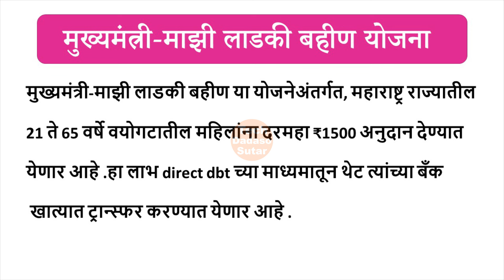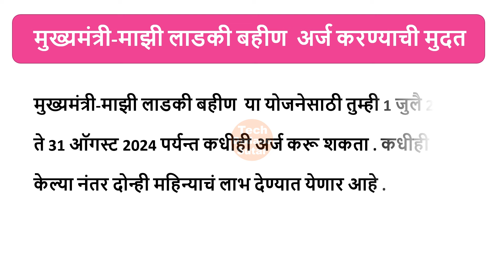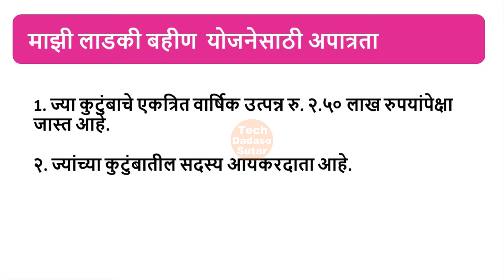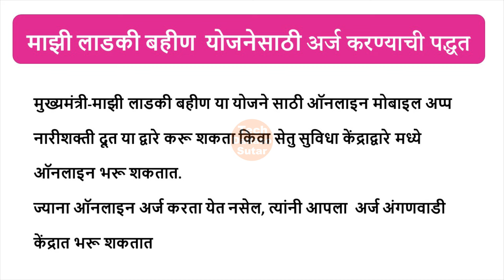लाडकी बहीण योजना माहिती | लाडकी बहीण योजना कागदपत्रे| mukhyamantri ladki bahin yojana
लाडकी बहीण योजना माहिती ,१५०० रु दरमहा! | मुख्यमंत्री माझी लाडकी बहिण योजना २०२४ mukhyamantri ladki bahin yojana बद्दल सविस्तर माहिती

topics covered
लाडकी बहीण योजना माहिती
लाडकी बहीण योजना काय आहे
लाडकी बहीण योजना कागदपत्रे
लाडकी बहीण योजना ऑनलाईन अर्ज
मुख्यमंत्री माझी बहीण लाडकी योजना
माझी लाडकी बहीण योजना माहिती
मुख्यमंत्री लाडकी बहीण योजना माहिती
mukhyamantri ladki bahin yojana
ladki bahin yojana maharashtra
mukhyamantri mazi ladki bahin yojna
ladki bahin yojana
cm ladki bahin yojana
ladki bahin yojna mahiti
mukhyamantri mazi bahin ladki yojana maharashtra
mukhyamantri ladki bahin yojana online applay
ladki bahin yojna
mukhyamantri mazi ladki bhahin yojana online apply
mukhyamantri majhi ladki bahin yojana online form